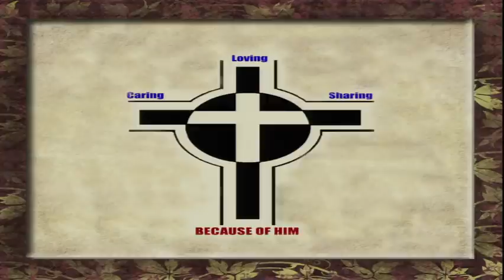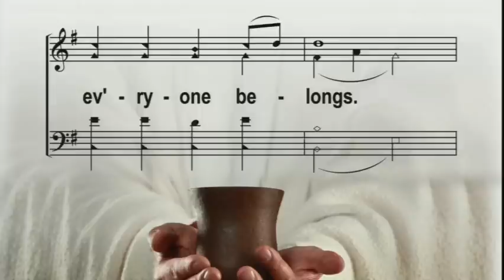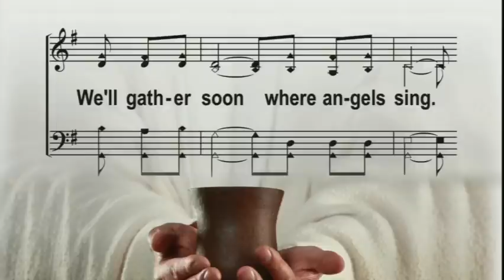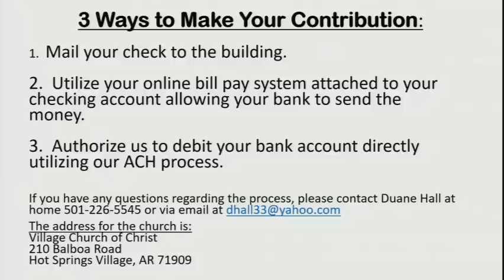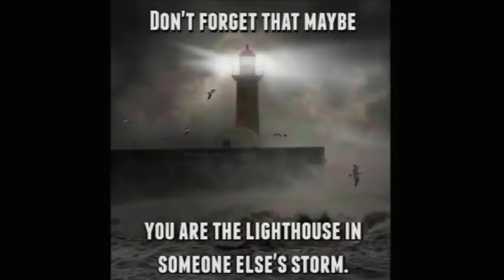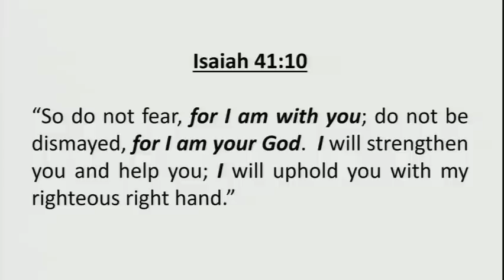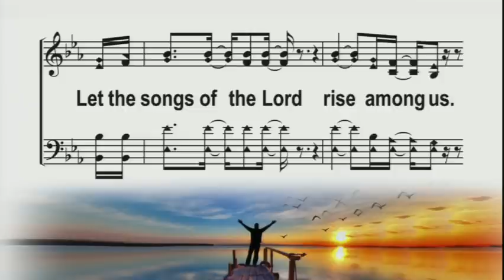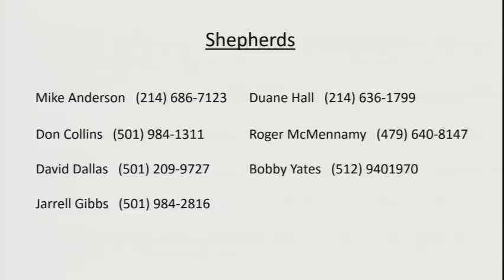Village COC 5/3/2020